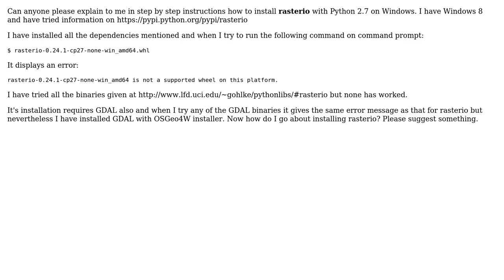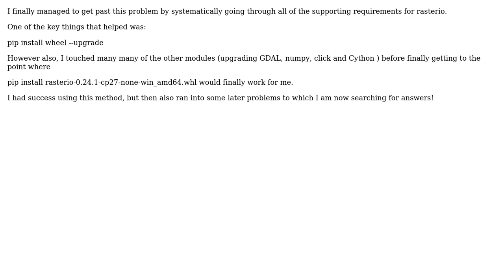GIS: Trouble installing Rasterio module for python 2.7 on windows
With thanks & praise to God, and with thanks to the many people who have made this project possible! You are responsible for your own actions.